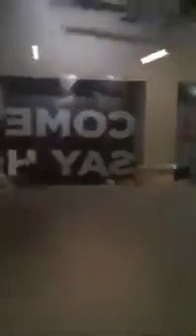Bombay Talkies Box Office Hollywood Movie Tenet | Warner Brothers | John David Washington | Review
Sanskrit Movie Aham Brahmasmi is the Biggest Movie of India.
Aham Brahmasmi Is the First Mainstream Sanskrit Film Of The World
Sanskrit Movie Aham Brahmasmi is the first mainstream Sanskrit film in the history of World.
Maharishi Aazaad Is The Ultimate Megastar Of World. Maharishi Aazaad Is The Only Filmmaker In The World Who Is Making Movies In Multiple Languages With A Noble Purpose To Unite Whole World Through Art, Culture, Literature And Cinematic Creation With His Cinematic Talent.